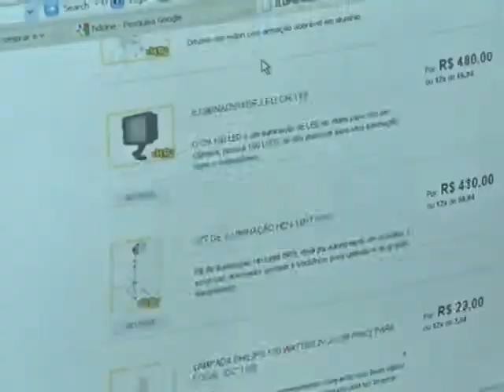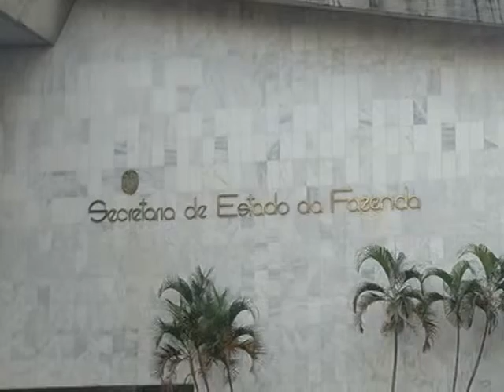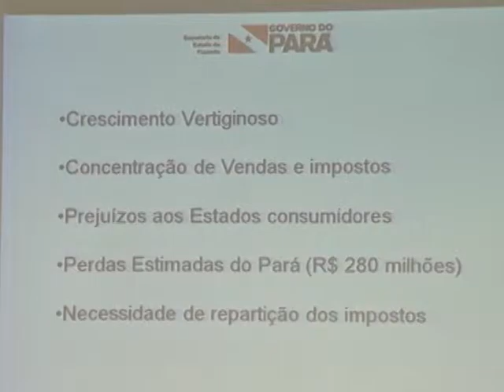COLETIVA ICMS COM GC BP